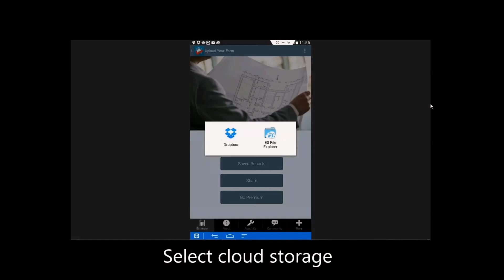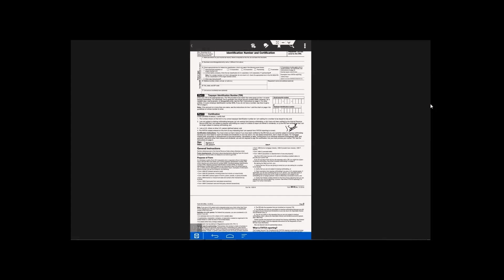Snappii Mobile Forms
Get Rid of Printed Forms! Your paper forms on mobile devices! Learn how to add photo capture field on the form. From paper form to mobile form in one minute!